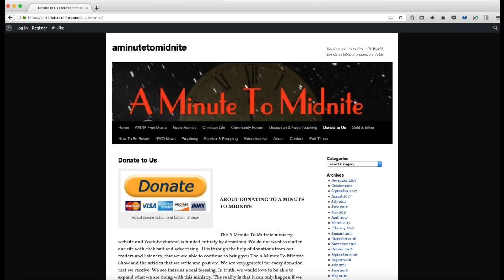Mark Sutherland - Globalism, Nationalism and the Hidden Hand of the Power Elite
Episode 281 of the A Minute To Midnite Show. Tony is joined by Mark Sutherland. Important events currently unfolding. Europe, America, Britain, Middle East